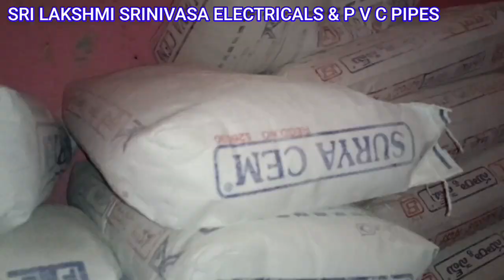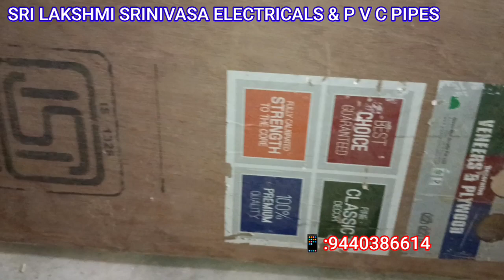SRI LAKSHMI SRINIVASA ELECTRICALS & P V C PIPES#CHITVEL CEMENT#PLYWOOD#SANITARY#ELECTRICALS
శ్రీ లక్ష్మీ శ్రీనివాస ఎలక్ట్రికల్స్ & పి వి సి పైపులుచిట్వెల్ సిమెంట్ప్లైవుడ్